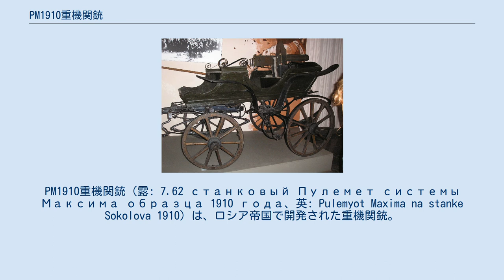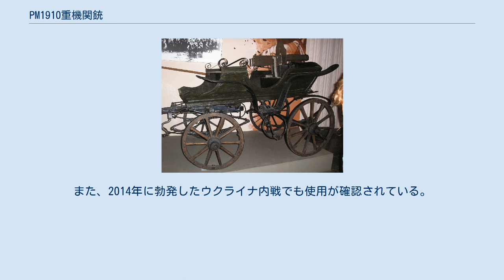PM1910重機関銃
#7.62mm銃
PM1910重機関銃（露: 7.62 станковый Пулемет системы Максима образца 1910 года、英: Pulemyot Maxima na stanke Sokolova 1910）は、ロシア帝国で開発された重機関銃。
 19世紀に始まった産業革命以降、工作機械の発達と同時に世界各国では銃器・兵器に関してもそれまでとは比べ物にならないほどの発展を遂げることとなった。
中でも、それまで単発でしか撃てなかった小銃や拳銃に変わり、自動式銃器の発達により機関銃や自動式拳銃、さらには連発式ライフルといった銃器が生まれたのもこの頃である。
 19世紀に開発された代表的な機関銃として「マキシム機関銃」が挙げられる。
水冷式であるこの機関銃は1885年にアメリカ人であるハイラム・マキシムにより設計された。
発射速度が速く（従来の連発式銃であるガトリング銃と比べると、ガトリング銃は発射速度が毎分350発に対しマキシム機関銃は毎分500発）、銃自体もガトリングに比べて軽く、しかも、機関部の故障も少なかったため、世界各国で機関銃の売り込みは成功、1890年にイギリス陸・海軍（ヴィッカース重機関銃）で採用されたのを始め、その後世界各国で制式採用された。
当時のロシア帝国も例外ではなく、マキシム機関銃を大量輸入し、さらに1902年にはイギリスから自国生産のためのライセンス権を取得し、国内生産を目指した。
しかし、他国に比べてこの頃のロシアは工業力が乏しく、更に、同年始まった日露戦争などが重なり生産準備が遅れ、ライセンス取得後の1905年にようやくトゥーラ造兵廠においてPM1905重機関銃（マキシム機関銃の完全コピー版）の生産を開始することができた。
 日露戦争では、ロシア帝国陸軍はこのマキシム機関銃を要塞や陣地に設置して使用し、対する日本軍に対して多大な損害を与えた。
しかし、生産ラインが整ったばかりであり、ロシア軍に配備されたものは初期輸入した機関銃しか無く、配備数は少なかった。
 日露戦争以降、ロシアでは独自に開発した機関銃が存在せず、第一次世界大戦直前までの長い間、マキシム機関銃のコピー品であるPM1905重機関銃を使用してきた。
しかし、実戦においてマキシム機関銃の有効性を再確認したロシア軍は、この機関銃の完全コピーであったPM1905を改良しPM1910重機関銃を改めて開発した。
 PM1910は水冷式であったため、水さえあれば何発でも連続射撃が可能であった。
しかし、その分非常に重く、馬や車両、さらに人力で牽引できるように、機関銃の銃架に車輪と引手を取り付けている。
また、生産コストを削減する名目で、銃身部を覆う冷却水筒の材質をそれまでの銅から鋼鉄に変え、最前線で使用できるように防弾用の防盾も取り付けられた。
もっとも、この防盾は銃自身がさらに重くなる事やライフル弾の直撃には耐えられなかった事から、実際は外されることが多かった。
また、冷却水の補充口が銃身覆い上部に変更され、大きな開閉式の蓋が設けられたため、冬季には雪や氷を手づかみで放りこむことで冷却水補充の問題を簡単に解決できた。
 タチャンカに据えられたPM1910重機関銃 開発後、PM1910の頑丈さは前線兵士達には歓迎され、第一次世界大戦・ロシア革命（ロシア内戦・フィンランド内戦・ポーランド・ソビエト戦争）・第二次世界大戦（冬戦争・継続戦争・独ソ戦）を通して使用され、ロシア帝国からソビエト連邦と国が変わっても防御陣地などで使用された。
ロシア内戦時には白軍と赤軍双方で使用され、特に、赤軍が用いた数頭立ての馬が曳く馬車の荷台に後ろ向きに本銃を搭載し、御者(運転手)と銃手が乗り込む機動性を兼ね備えたタチャンカ（Тачанка）と呼ばれる戦車が白軍相手に活躍した。
 水冷式の構造により常に大量の水が必要という欠点があったため、ソビエト赤軍ではPM1910の後継として1938年に空冷機関銃の開発を開始し（DS1939重機関銃が開発されたが欠陥が見つかり、前線配備される前に姿を消している）、1943年に空冷式重機関銃としてゴリューノフSG-43重機関銃が制式採用されると、PM1910は順次世代交代となった。
しかし、その後もPM1910はSG-43と共に使用され、1945年のベルリンの戦いや、同年8月の対日戦線でもPM1910は使用されている。
 戦後、余剰兵器となったPM1910...